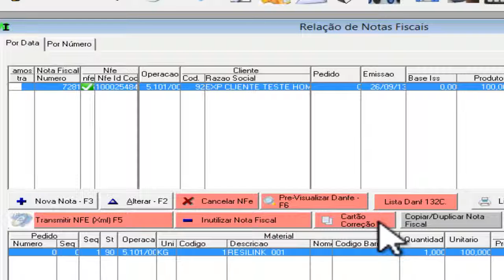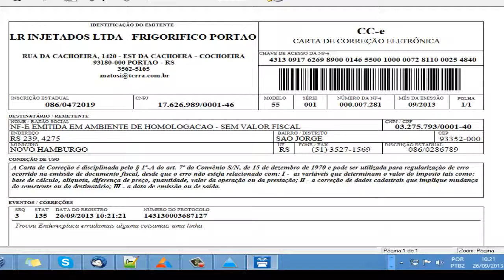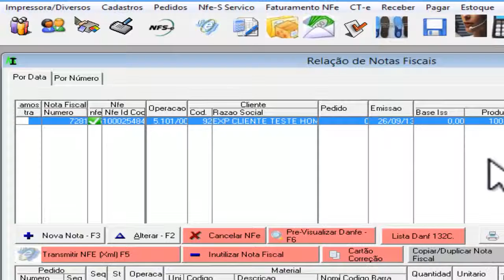Nfe-Carta de Correcao